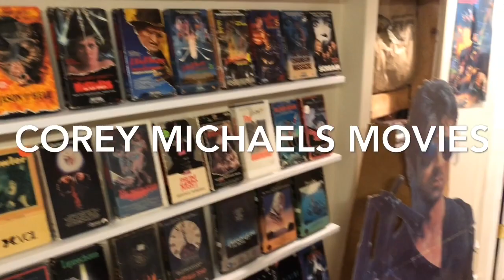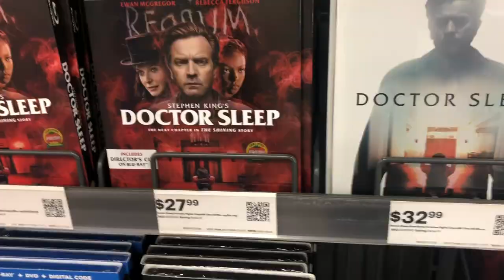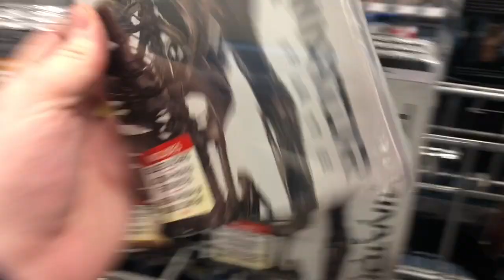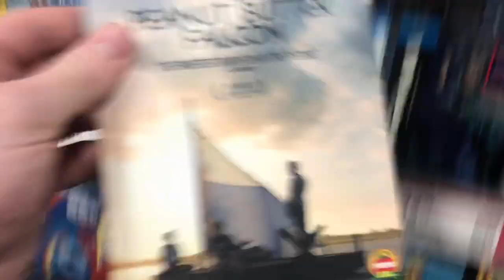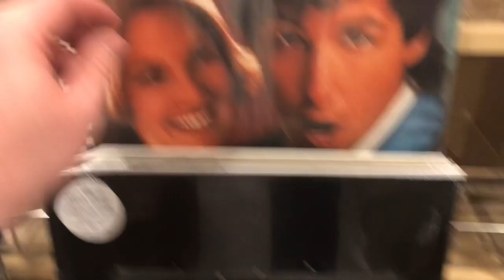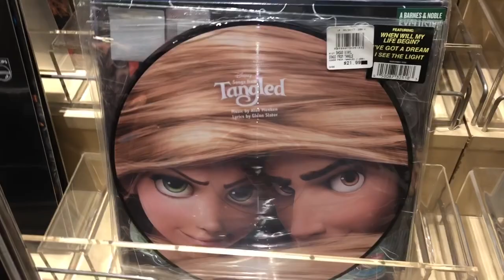BLU-RAY HUNTING !! DOCTOR SLEEP STEELBOOK (LIMITED COPIES???)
Doctor sleep steelbook!!